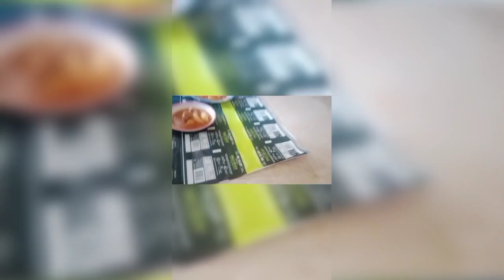Saturday masti | room tour